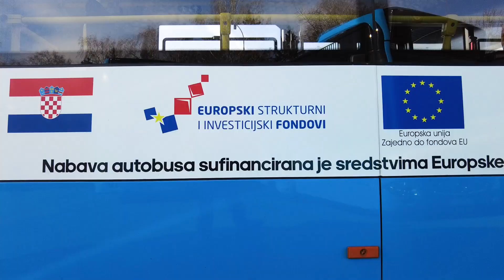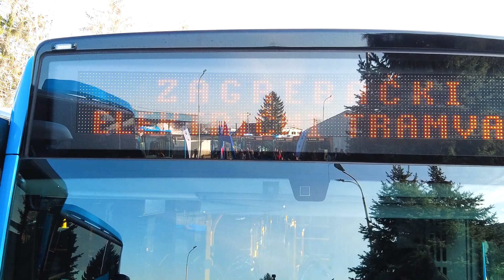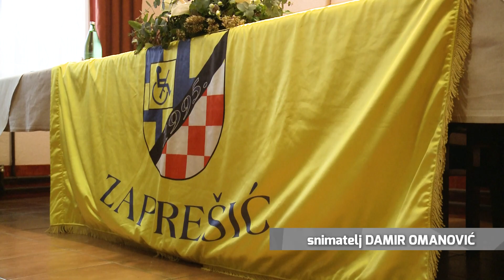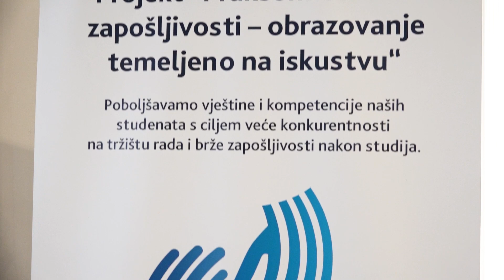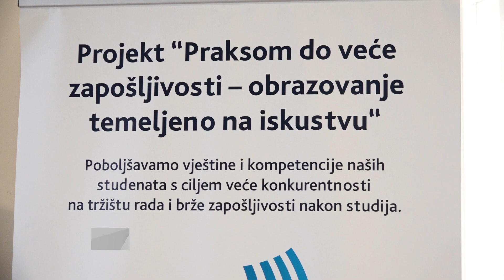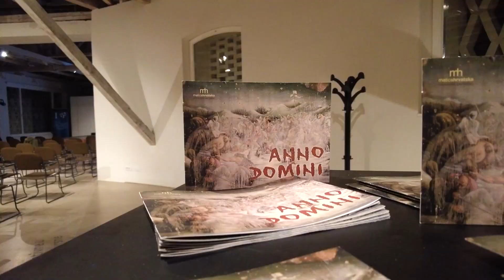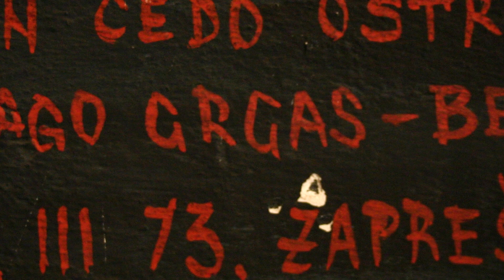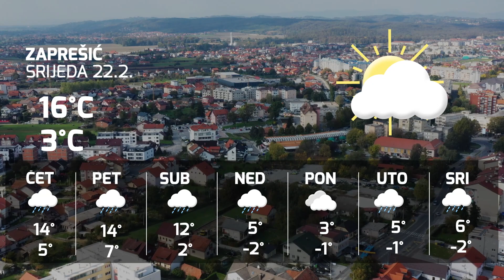Televizija Zapad - Zapadni Dnevnik 21.02.2023.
0:00 - PROJEKT „NABAVA 65 AUTOBUSA ZA ZET D.O.O.“
Ministar Butković na predstavljanju u Podsusedu

6:21 - DODJELA NAGRADA SPORTSKE ZAJEDNICE SVETE NEDELJE
Najbolji sportski kolektiv - NK Sava Strmec

11:19 - ODRŽANA GODIŠNJA SJEDNICA HVIDRA-E ZAPREŠIĆ
Predstavljeno sve odrađeno u 2022. godini

15:57 - „PRAKSOM DO VEĆE ZAPOŠLJIVOSTI“
Završna konferencija projekta Veleučilišta Baltazar

18:01 - RADOVI NA RIJECI KRAPINI
Vrijednost 467.330,18 eura

20:07 - OBLJETNICA SELJAČKE BUNE
Prikazan film „Anno domini“

26:37 - TURKA POSJETILE MAŠKARE
Djeca iznijela svoje želje